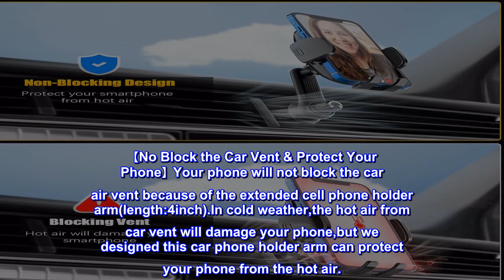Great product - AiHiwvol Phone Holder for Car Vent,[Extension Clip] Cell Phone Holder Car [Enjoy Ne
Great product -  AiHiwvol Phone Holder for Car Vent,[Extension Clip] Cell Phone Holder Car [Enjoy Never Blocking

September New Arrival!【Upgraded Cell Phone Holder for Car】Real worth it:①100% buyer like.②Longer steel hook(our 1.5inch≥1.2inch others),easier to install and fit more types of car vent.③Hook can lock vent blade,never fall and loose.④Non-blocking design with adjustable long arm.⑤High-grade material phone clamp,super stable and mute.
【No Block the Car Vent & Protect Your Phone】Your phone will not block the car air vent because of the extended cell phone holder arm(length:4inch).In cold weather,the hot air from car vent will damage your phone,but we designed this car phone holder arm can protect your phone from the hot air.
【Military-Grade Stability & 360° Rotation Adjustable】The system of adjustable hook adopts the steel ball structure,the steel hook will lock the vent and there are silicone to added stability,the vent cell phone holder will never fall and loose.The phone holder arm can be adjusted 360°,so that you can adjust your phone to the best position and viewing angle.
【Hands Free & Big Phone and Thick Case Friendly】Pull down the leg of clamp,one-handed operation through the Auto button. Place your phone, and lock the clamp, so easy! The adjustable width of upgraded clamp is 2.2inch~4.1inch.The car phone mount compatible with 4-7.2" all phones,thick case friendly,like otter case,silicone case and PU leather notebook flip case.

Great buy
This is the only product on amazon that doesn't block the airflow of the ac and its easy to install been using it over a month, product is great just that sometimes it will loosen abit while i am driving but all good great purchase